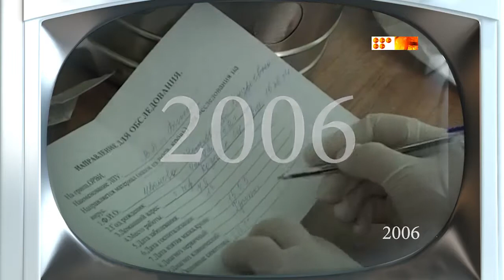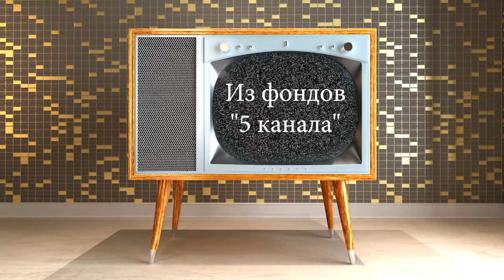Из фонда ТК 5 канал. 2006 год. Птичий грипп в Караганде. Учения.